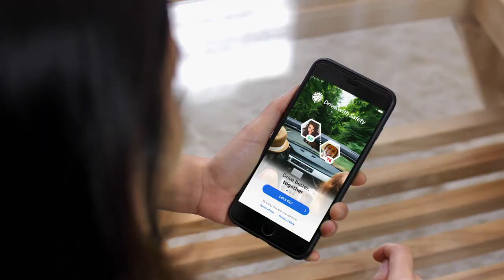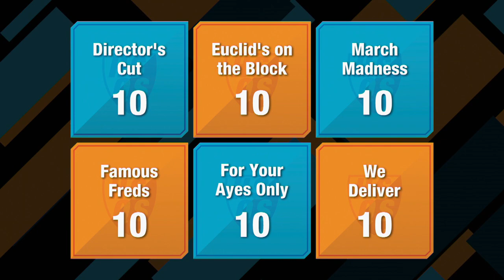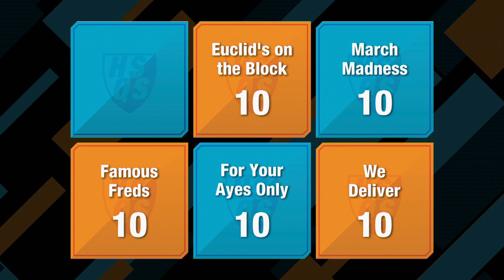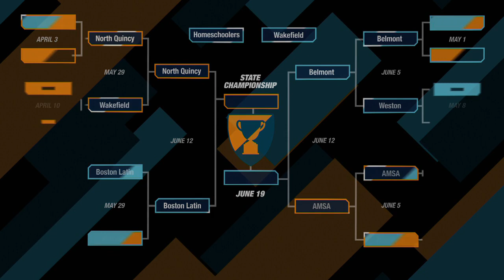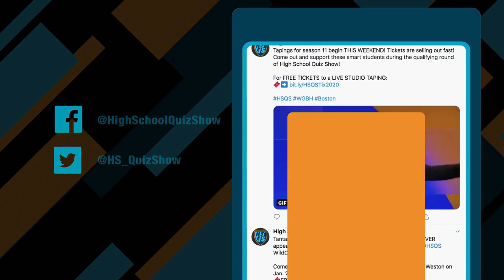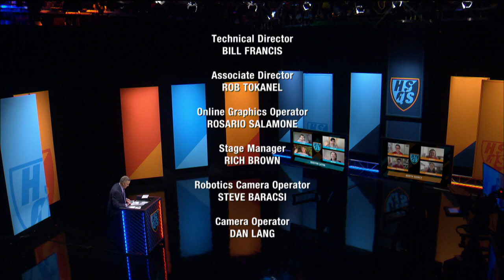Boston Latin vs. North Quincy | Semifinals #1 | High School Quiz Show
The Semifinals START HERE  🏆
The winner of this match between Boston Latin School and North Quincy High School will move onto play in the season 12 FINALE! 🎉 Will we have a rematch of season 11? Will North Quincy reign as champions again? Watch this match on Saturday, June 12 at 6PM on YouTube and keep watching for another new episode of High School Quiz Show premiering right after!

Toss-up Round: 3:20
Meet the Teams: 7:12
Head-to-Head: 9:45
Category Round: 12:04
Lightning Round: 21:50

Major funding for High School Quiz Show is provided by Safety Insurance. Additional funding is provided by the Museum of Science, Massachusetts Teachers Association, XFINITY from Comcast, Eastern Bank, Emerson College, and Subaru of New England.